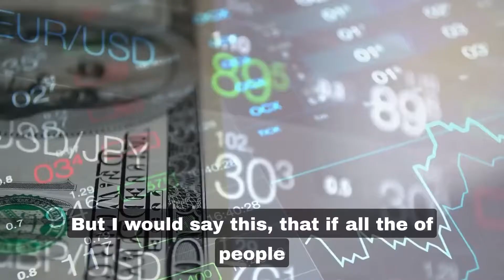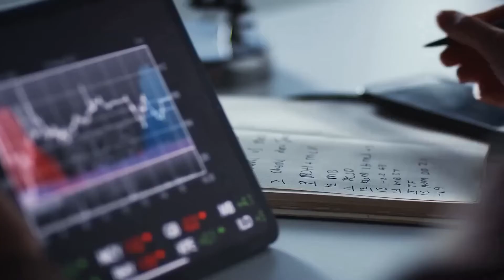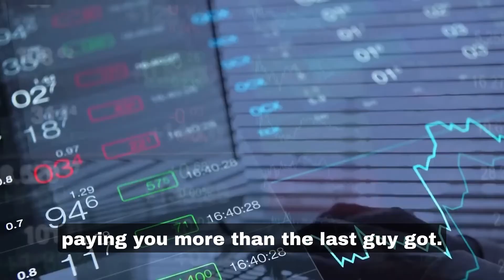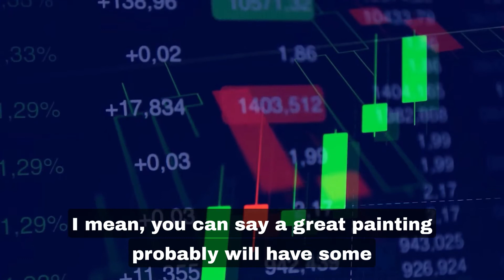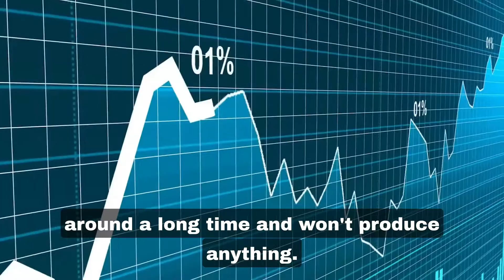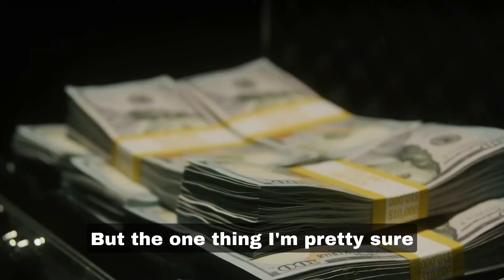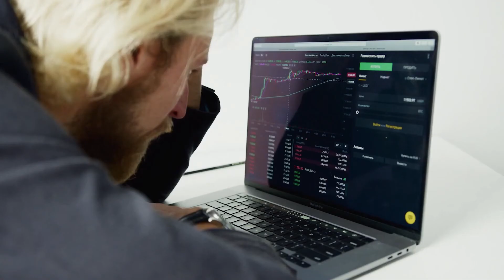Warren Buffett: Why You Should NEVER Buy Crypto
The greatest investor of all time Warren Buffett explains a scary reason not to invest in Bitcoin and other Cryptos in the cryptocurrency market. He and Charlie discuss whether so-called digital coins are in a bubble.

The question goes: “Capitalization of cryptocurrency has approached that of Berkshire and Apple last year. And clearly the idea behind crypto will affect conventional banking groups where Berkshire is a shareholder. You always say you didn’t go into too much detail to obtain an understanding on cryptocurrencies. So what factors caused you to say that it’s a bubble?”
From Berkshire Hathaway Annual Shareholders Meeting. (2018)

Warren E. Buffett is an American long-term investor, philanthropist, business tycoon, and the chairman and CEO of Berkshire Hathaway. He is considered one of the most successful investors in the world and has a net worth over 100 billion dollars. Buffett was born in Omaha, Nebraska. He developed an interest in business and investing in his youth and made truly incredible stock market returns over his career.
CREDITS: Warren Buffet